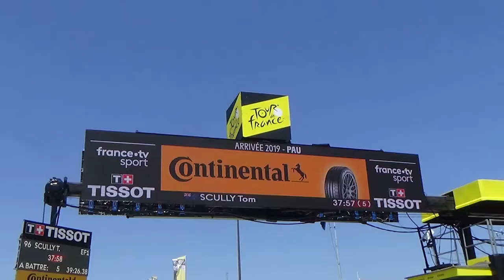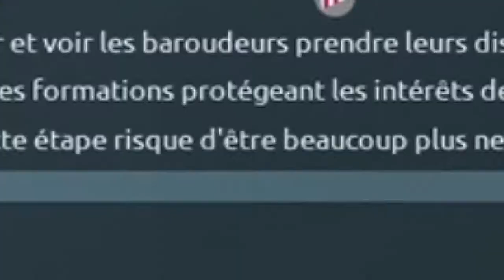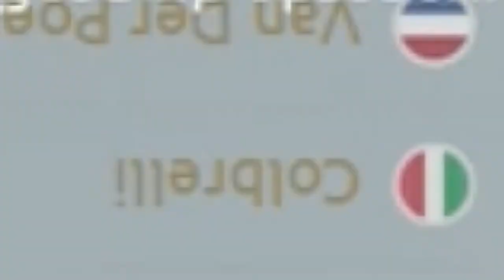#6 Le Tour de France 2021 : Tour en Temps Réel avec la Team Cofidis